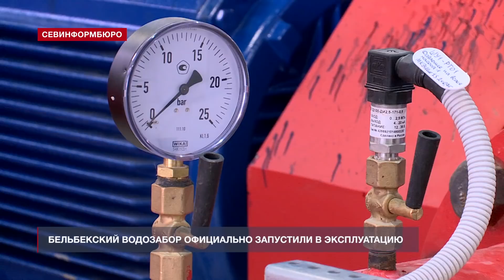Бельбекский водозабор официально запустили в эксплуатацию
Стратегический объект сдан в сжатые сроки. Водозабор на реке Бельбек официально запустили в эксплуатацию. В День возвращения Севастополя в состав России о проделанной работе Президенту Владимиру Путину доложил заместитель министра обороны страны Тимур Иванов. А для представителей СМИ военнослужащие организовали экскурсию по новому комплексу.